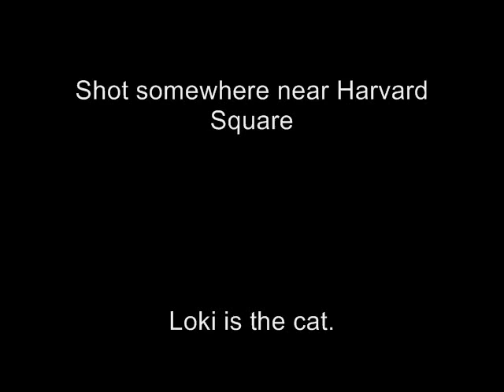DEAD CATS DEAD RATS.wmv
Dead Cats Dead Rats perform "Cross Bones" in a park. Also, there's a living cat at the end.